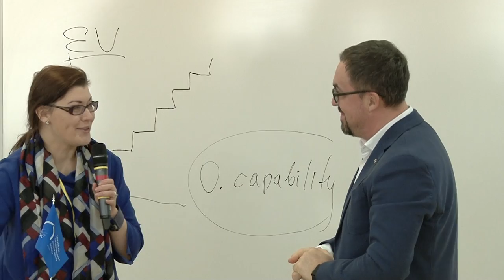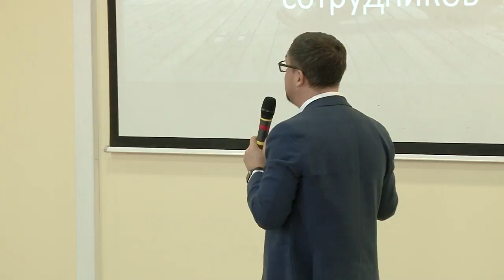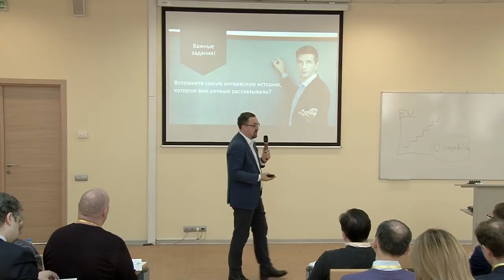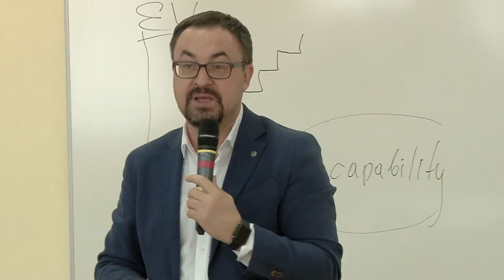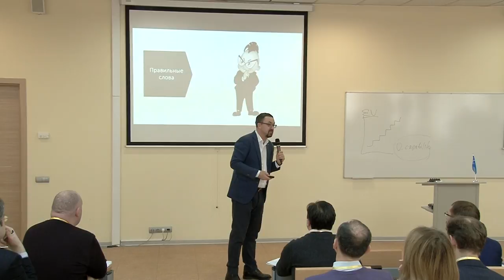Дусенко Роман Инструменты влияния менеджера при проведении изменений #‎ТолькоВперед‬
·     Любые изменения зависят только от того, примут их сотрудники или нет. Основу сопротивления составляют укоренившиеся штампы поведения и убеждения сотрудников. Для изменения моделей поведения сотрудников необходимо запустить процесс изменения мышления сотрудников. Основной процесса изменения сотрудников является модель влияния. Как использовать модель влияния для достижения.